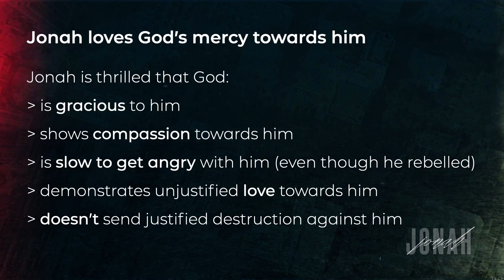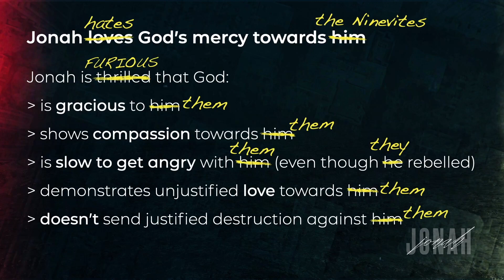Justice vs. Mercy | Steve Murphy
Jonah wanted justice. God gave mercy.

Welcome to Discover Christian Church online. We're so glad you're here!

Jumpstart your journey with RightNow Media.  Stream 20,000+ videos about personal
development, community, parenting, and more. There's even shows for kids. for your FREE rightnowmedia account!

HUGE THANKS:
Music from Uppbeat (free for Creators!):